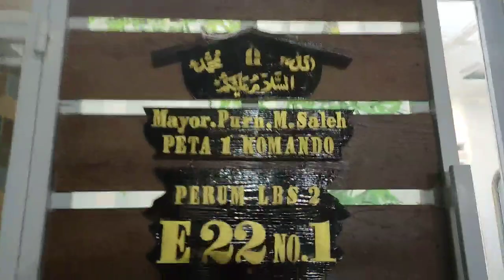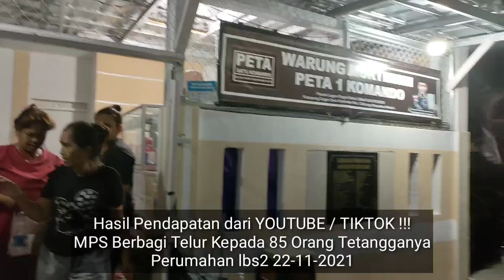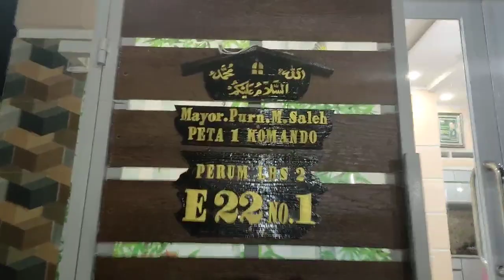MPS Berbagi TELUR Kepada 85 Orang Tetangganya hasil pendapatan dari YOUTUBE/TIKTOK. Semoga Berkah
Aamiin.

TTD